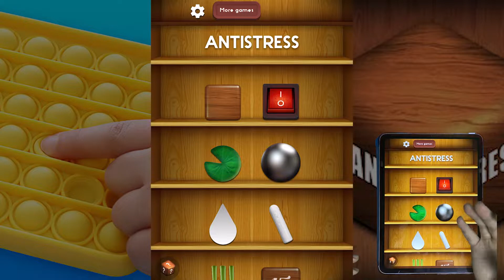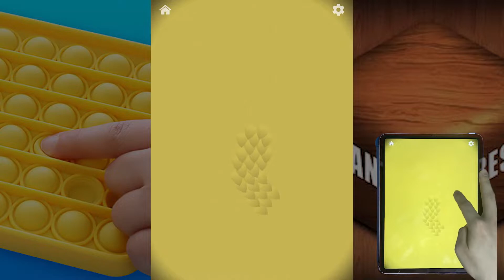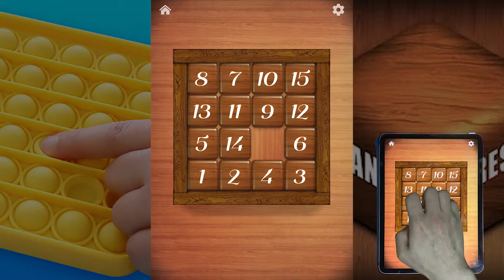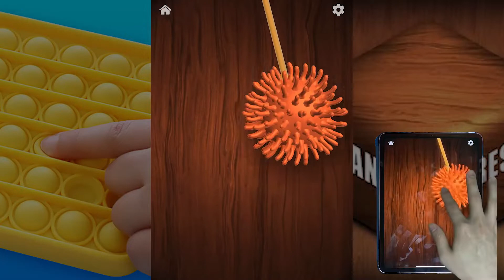스트레스를 풀어주는? 미니 게임들이 있는 게임 (안티 스트레스 Antistress)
게임
안티스트레스 - 릴렉스 토이 (Antistress - relaxation toys)